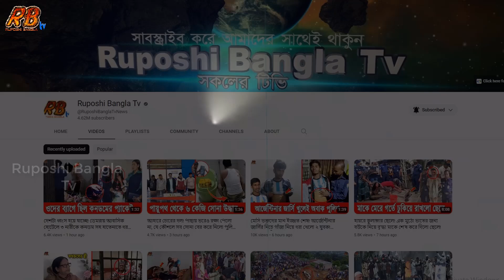কেয়ামতের আলামত! খুলনার আকাশ থেকে হঠাৎ বেরিয়ে এলো লাইটের মতো আলো! আতঙ্কে গোটা শহরবাসী